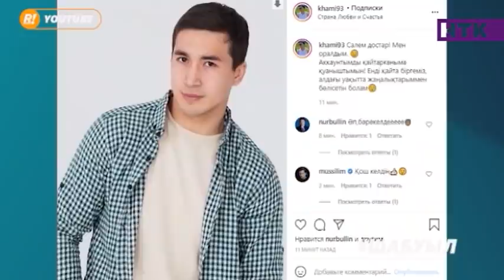Дизайнер BIBOTTA 91-ліктердің әр образы 400 000 тұратынын айтып, топқа қатысты құпиялармен бөлісті!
revuenews​​​ студиясында қонақта – танымал дизайнер, «Ninety One» тобының стилисі Бота Бақытжан!
Барлық жаңалықтардан хабардар болу мүмкін емес! Бекер әуре болып, уақытыңызды құртпаңыз! РЕВЮ​​​ тілшілері сіздер үшін актуалды тақырыптарды дайындап қойды! Дүйсенбі-бейсенбі күндері 18:30​​​ -да НТК​​​ арнасында!